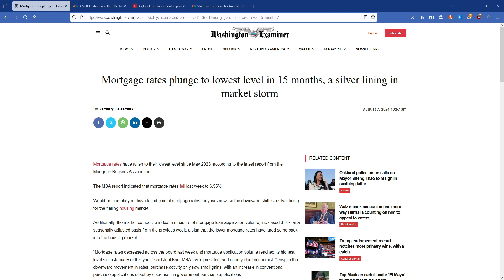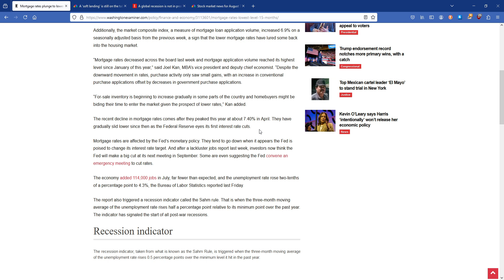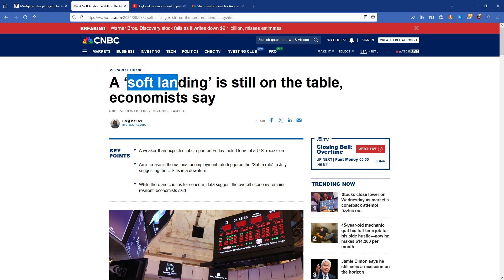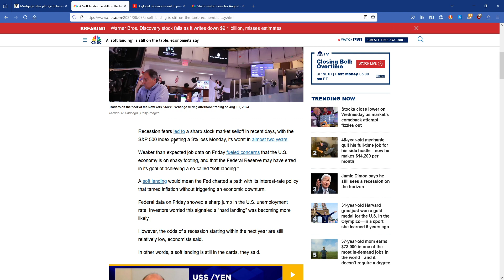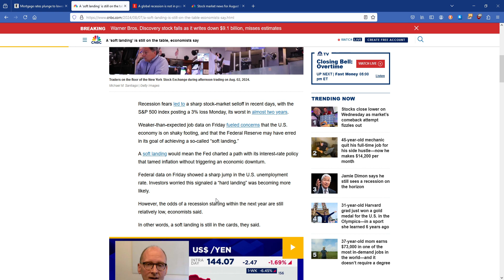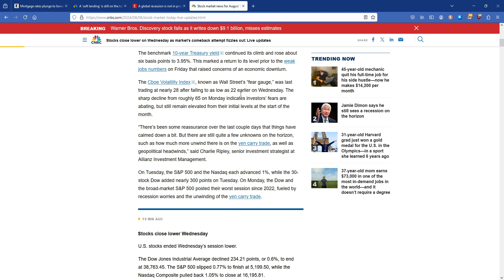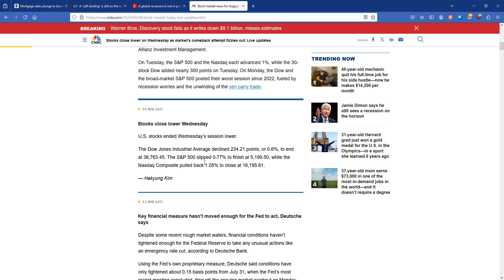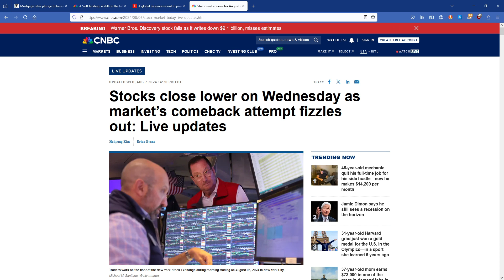2024 Economic Goodness- MORTGAGE RATES PLUNGE TO LOWEST LEVEL IN 15 YRS, NO RECESSION TILL 2025!